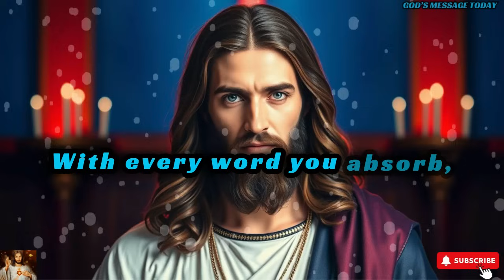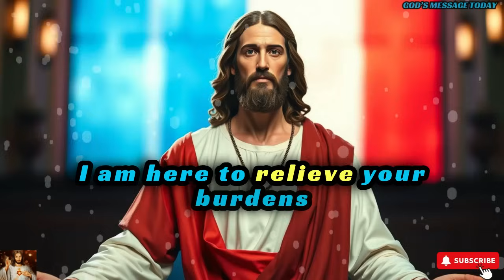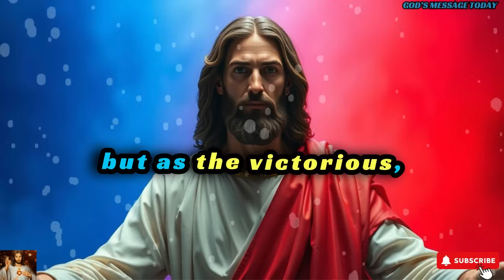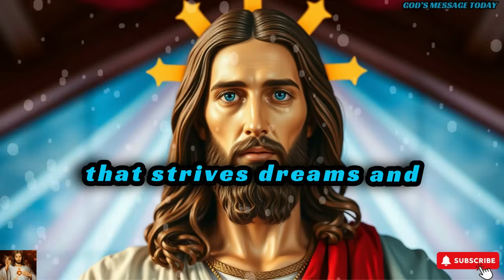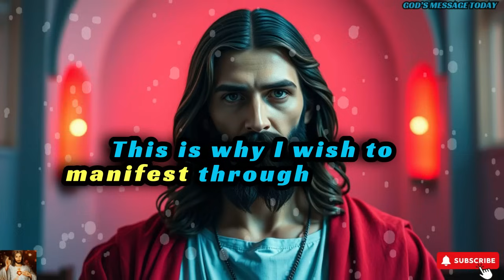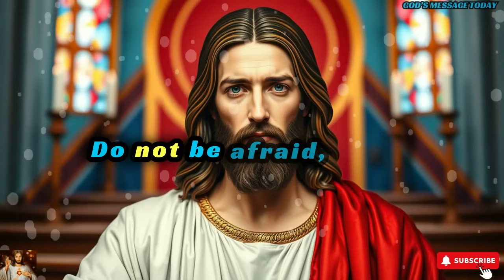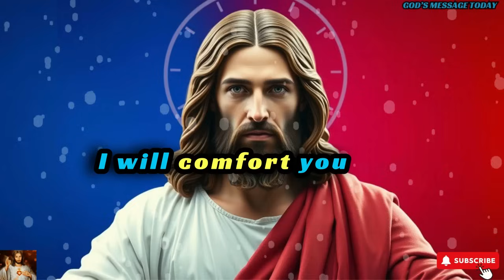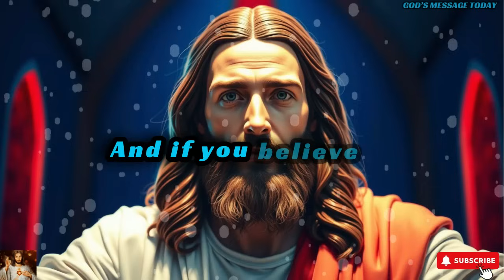🛑“IF YOU ARE SEEING THIS, YOU ARE CHOSEN”| God's Message Today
bible scriptures
god's message
bible quotes
bible verses about love
faith quotes
Christian quotes